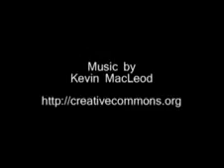The_Glasco_Family_8mm_Movies_512kb.7.mp4